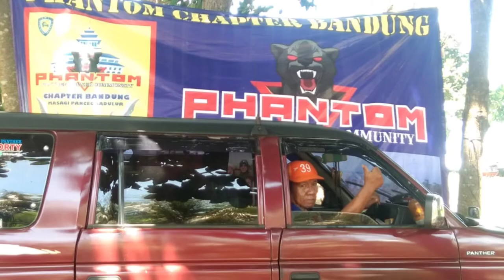Gathering member isuzu panther diesel di pantai karapyak pangandaran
Gathering member isuzu panther diesel di pantai karapyak pangandaran oleh organisasi komunitas mobil panther diesel yang diadakan pada hari sabtu sampai minggu tanggal 20-21 maret 2021. Silaturahmi bersama dengan gathering member yang diadakan oleh phantom chapter bandung di pantai karapyak pangandaran yang diikuti oleh seluruh member2 phantom chapter bandung. Silaturahmi tanpa batas dengan gathering member ini bertujuan untuk mempererat silaturahmi persaudaraan, menjalin persaudaraan dan mempererat kebersamaan antar member2 phantom chapter bandung agar tambah akrab, kompak dan solid dalam menjalin kebersamaan dan silaturahmi kebersamaan.
Tonton terus video2 dari channel iwan Thox, apabila menghibur, menginspirasi dan bermanfaat, jangan lupa like, subscribe, komen, share dan bunyikan loncengnya agar tidak ketinggalan video2 terbaru dari channel iwan thox dan yang sudah support channel iwan thox saya ucapkan terima kasih.
0:00 iwan thox
0:15 Gathering member isuzu panther diesel di pantai karapyak pangandaran
2:55 konvoi dari phantom chapter bandung
4:35 organisasi komunitas
5:59 pantai karapyak pangandaraan
8:00 mempererat silaturahmi
9:30 silaturahmi bersama
10:00 phantom chapter bandung